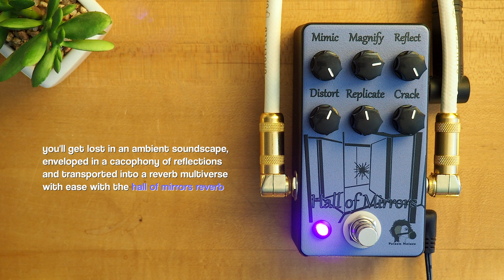Poison Noises Hall of Mirrors Reverb V2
Over the next few months, we're bringing you demo videos for the entire newly-updated lineup of pedals from our friends at Poison Noises, starting today with an in-depth look at the Hall of Mirrors Reverb V2.

After much reflection, we have created the Hall of Mirrors. Why settle for a one trick pony reverb, when you could come wander our echoing chamber of sound. With 8 different settings to choose from, you'll have no trouble finding the immersive verb that you've been looking for. For a more familiar vibe, stick to the more classic settings that will make you forget about the reverb on your amp. Want to stare at your shoes and get lost in an ambient soundscape? Push even further to be enveloped in a cacophony of reflections. Now with an added volume control that pushes this pedal to the next level. Prepare to be transported into the multiverse that is the Hall of Mirrors!

00:10 Hall Reverb
03:09 Room Reverb
05:03 Plate Reverb
07:05 Trem Reverb
09:23 Phaser Reverb
11:32 Flanger Reverb
13:34 Pitch Reverb
15:36 Aliaser Reverb

Mesa/Boogie Mark 5:25

Moog EP-3 Expression Pedal